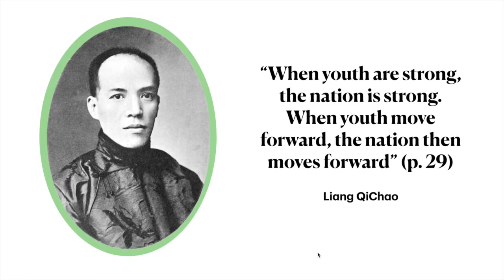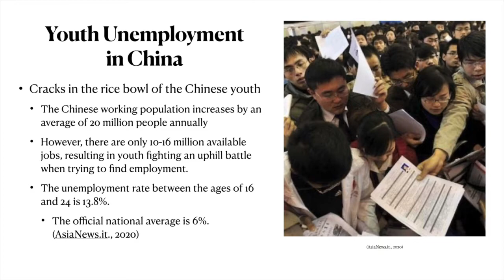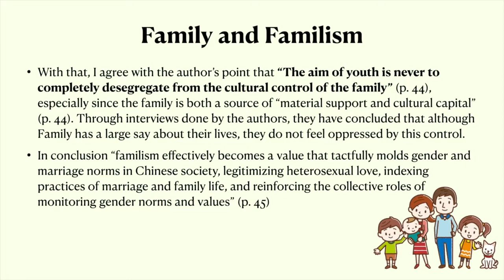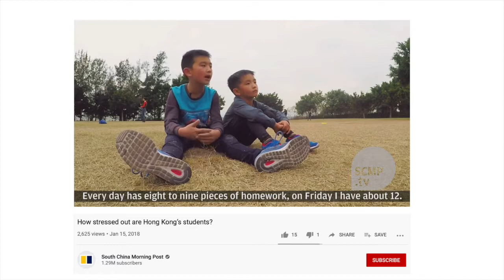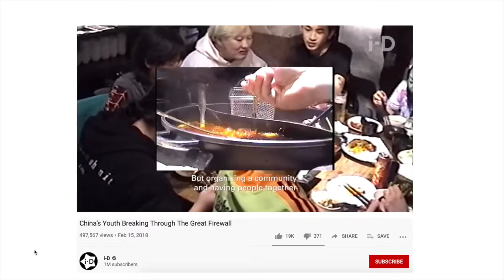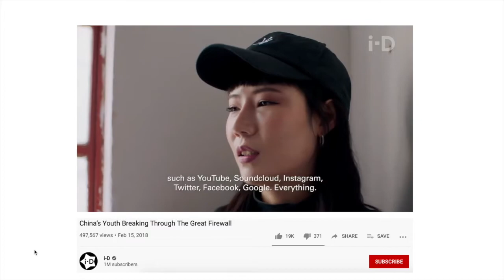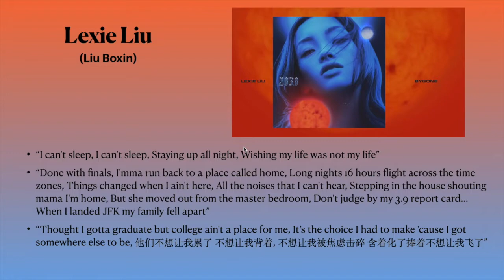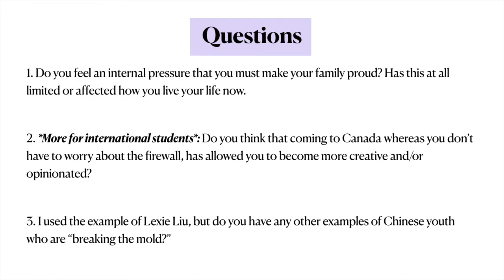YUEN - 445 PRESENTATION